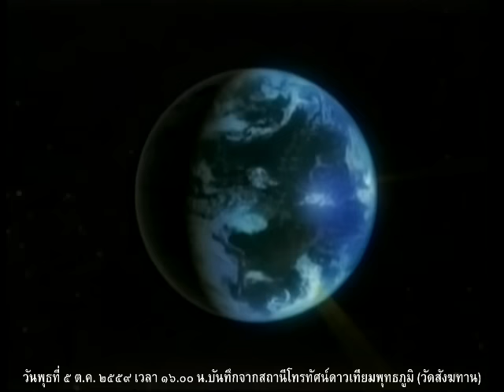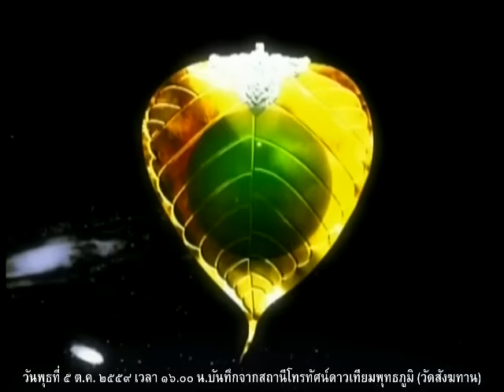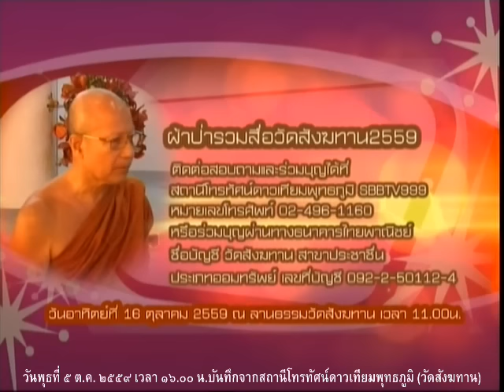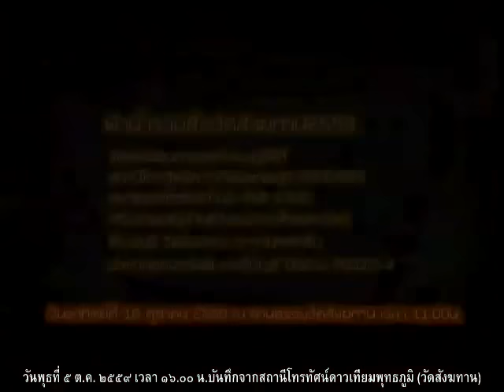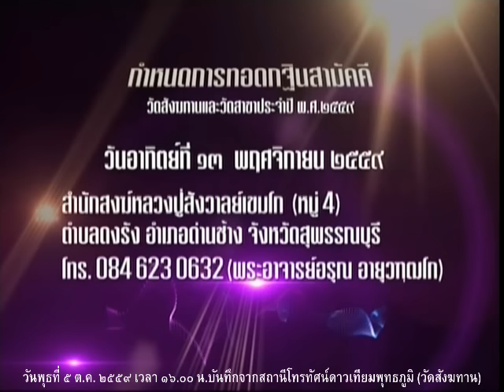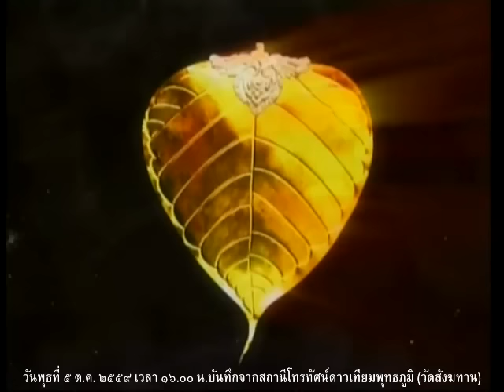วันพุธที่ ๕ ต.ค.๕๙ รายการธรรมะสว่างใจ พระอ.จรัญ ทักขญาโณ วัดหลวงขุนวิน